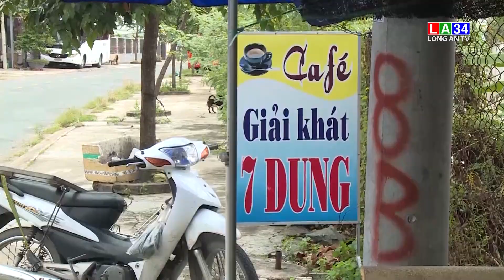Thành phố Tân An ra quân kiểm tra việc thực hiện Chỉ thị 16